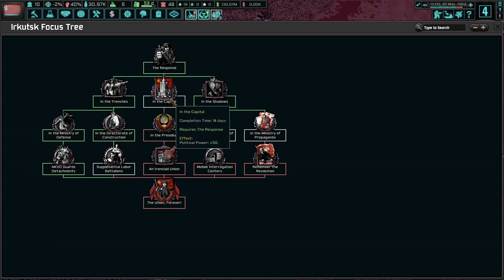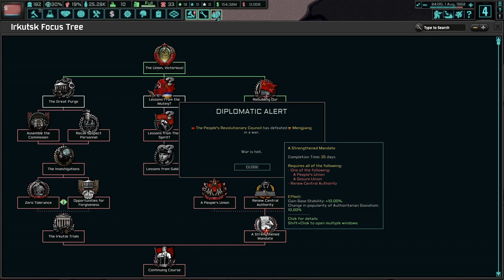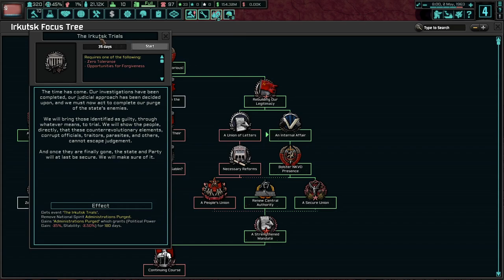Sablin Must Die! Hearts of Iron 4 - TNO: Last Days Of Europe: Irkutsk (State) #1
The Far East is our home. Ever since our defeat in the 50s, we've been relegated to our small country, only made smaller because of Sablin's little rebellion. No matter what, we will succeed with General Secretary Yagoda and reunite the USSR! For the Motherland!